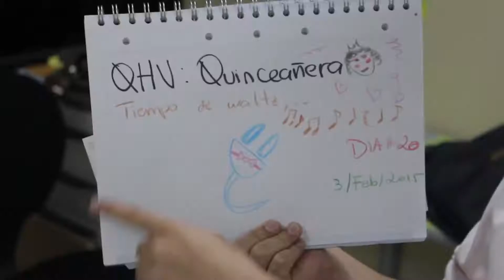Making Of: Qué Choverga mis 15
Un vídeo nuevo cada semana.